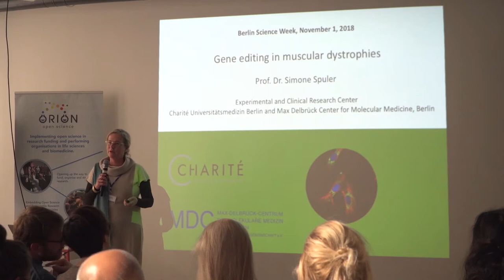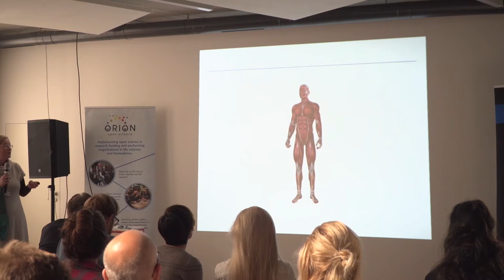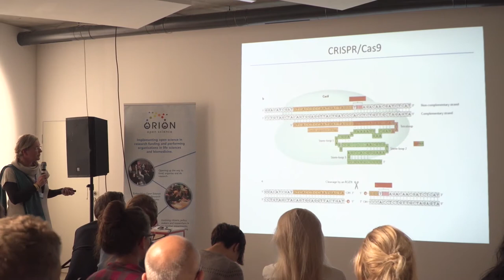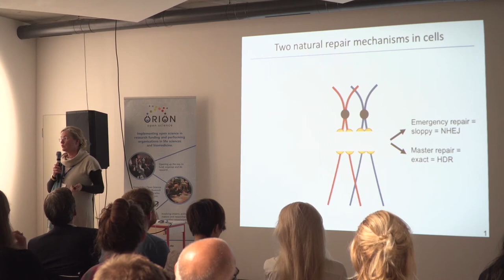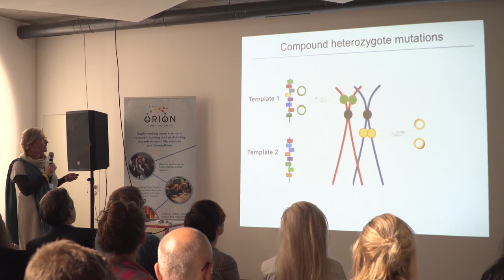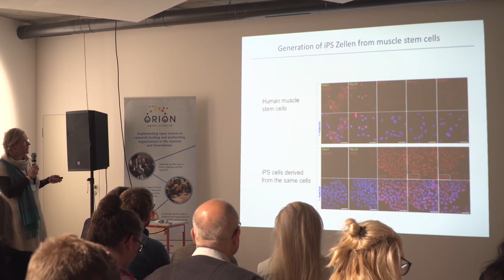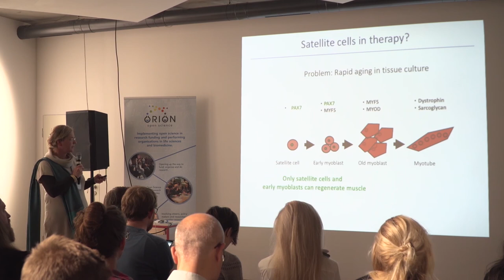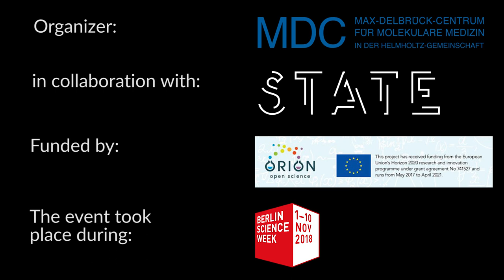Gene Editing in Muscular Dystrophies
The result of an artist residency at the MDC Berlin and the science behind it: a mini symposium and a panel discussion.

Professor Simone Spuler talks about her research in genetic muscle diseases at the Max-Delbrück-Centrum für Molekulare Medizin Berlin and Charité Berlin.